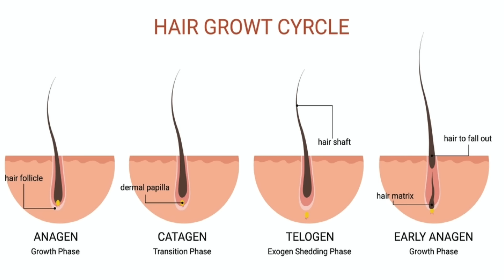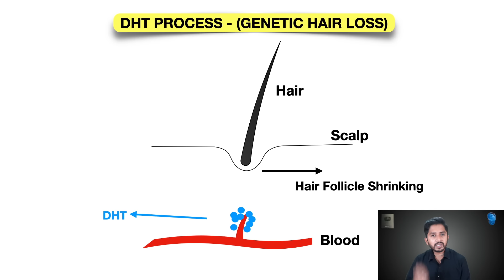Hair Fall के वक़्त White Bulb क्यों दिखता है? Hair Fall with White Bulb at the end.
In today's video, we're delving into a common concern many of us have during hair fall – the appearance of that tiny white bulb at the end of our fallen strands.

🤔 Ever wondered why it happens? Join us as we explore the science behind this phenomenon and what it might indicate about the health of our hair and scalp.

📌 We'll cover topics such as the hair growth cycle, the role of the hair follicle, and demystify some common misconceptions about this white bulb.

💬 Share your experiences and thoughts in the comments below. Have you noticed the white bulb during your hair fall? What questions do you have about hair health?

Keep Supporting!!

Best Hair Serum, FOLLIDENSIL with Redensyl 5%, Procapil 5%
- Flipkart -

To Buy Best Hair Oil with Redensyl 3% - Touche Wellness FOLLINION